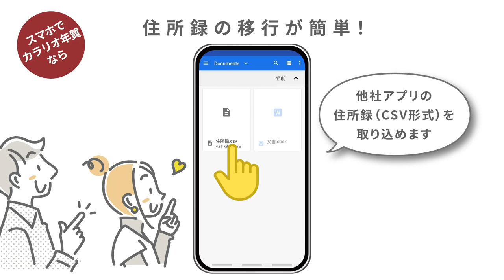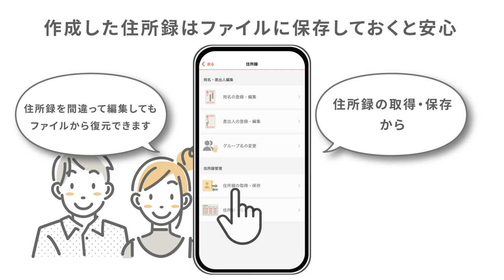【住所録の移行と作成篇】こんなに簡単！スマホでカラリオ年賀説明動画_1206705364514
「スマホでカラリオ年賀」は、スマホ・タブレット端末から年賀状を手軽に、かんたんに作成できる年賀状作成アプリケーションです。

本動画では、他サービスからの乗り換えもかんたん！住所録の移行方法をご紹介いたします。
他社年賀状アプリの住所録（CSV形式）の取り込み、スマホの電話帳からも住所録を作れます。

▼アプリダウンロード、詳細内容はこちら